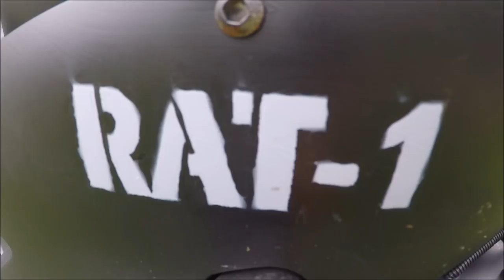R1 Rat Survival Bike Project 17 Matt Black & Walk Around!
Painting foot pegs and parts matt black. Some more ripped leather followed by a walk around of my yzfr1 rat survival bike project.
Patrons help keep the bills paid and keep the videos coming.